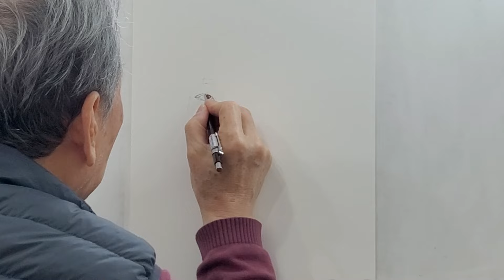70대 할아버지의 그림 도전 일기 63.정서주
어린 나이에도 멋진 실력을 보여주는 정서주 양을 그려보았습니다. 많은 관심과 응원 부탁드리겠습니다.